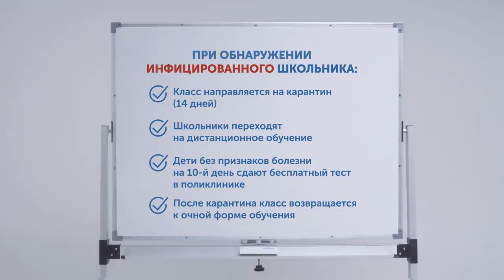Начало учебного года в Москве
С Днем знаний, друзья!

Московское образование готово к новым реалиям. В этом году учебный процесс будет организован с соблюдением всех необходимых санитарно-эпидемиологических требований и дополнительных мер безопасности.

Главная задача — организовать учебный процесс, сохранив здоровье и детей, и взрослых.

Ознакомиться со всей дополнительной информацией о принятых мерах вы можете на сайте правительства Москвы.